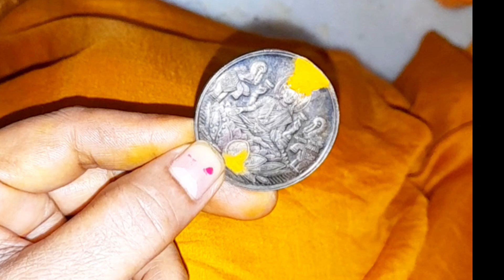అక్షయ తృతీయ కోసం తీసుకున్న వెండి కాయిన్ 🤔 ఈసారి కొత్తగా సరికొత్తగా చీరలు లక్ష్మిదేవి పూజ 🙏🏼